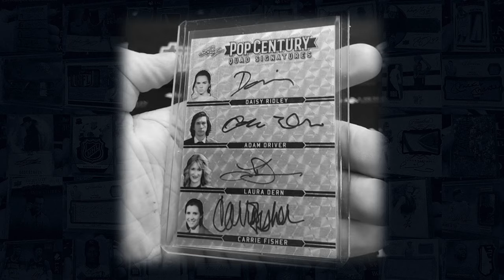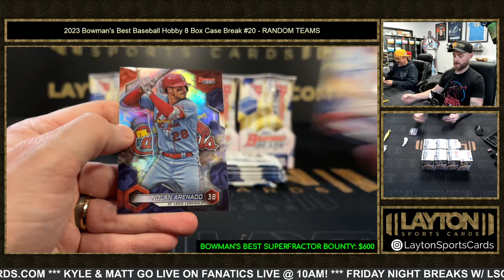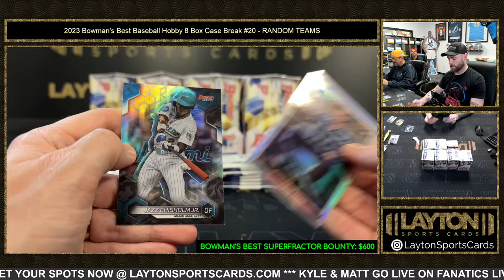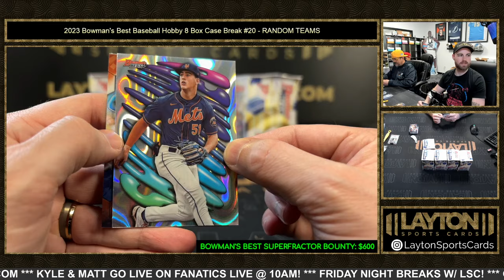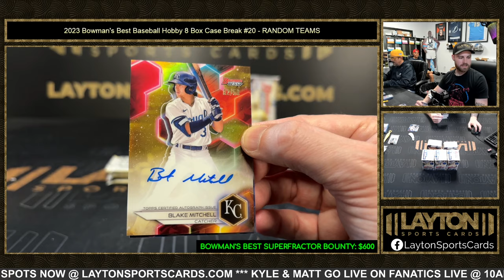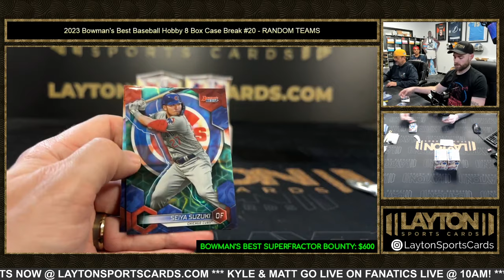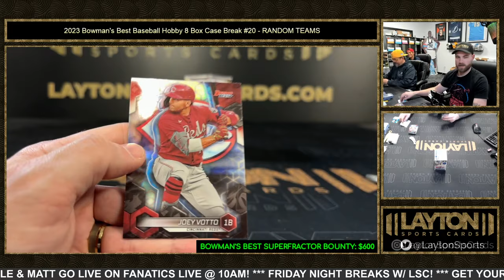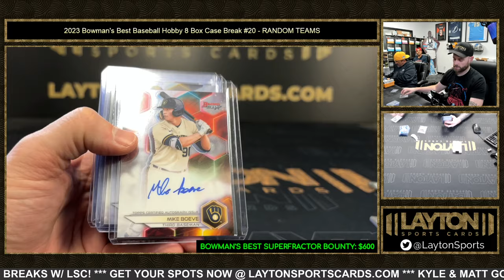2023 Bowman's Best Baseball Hobby 8 Box Case Break #20